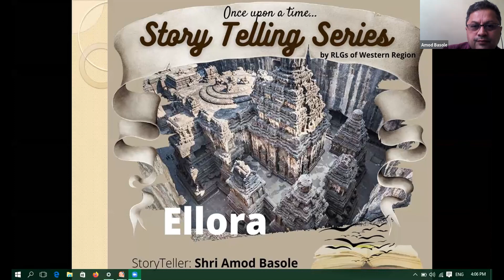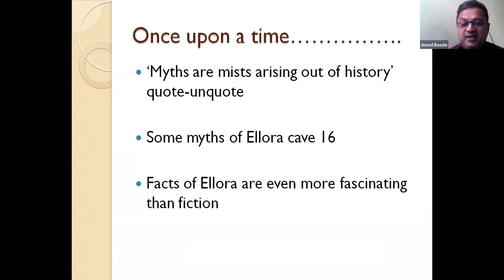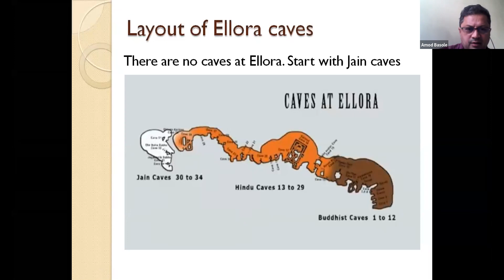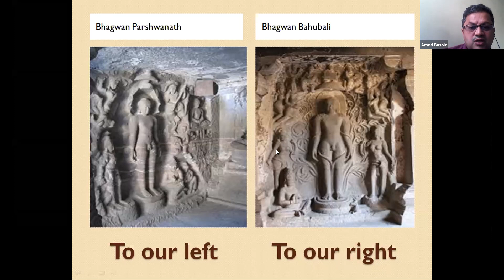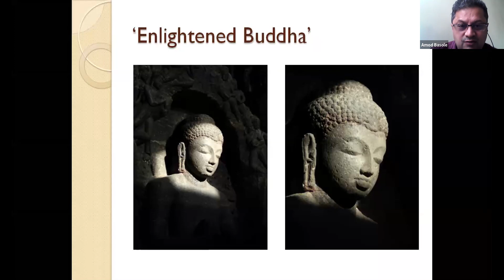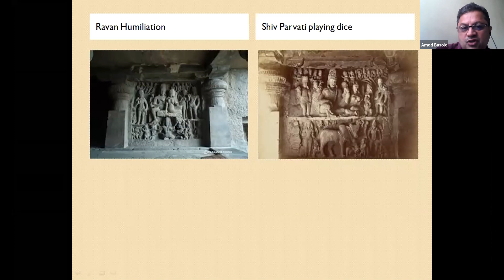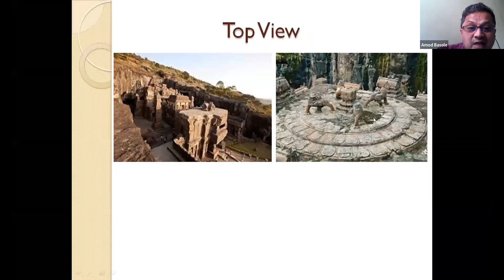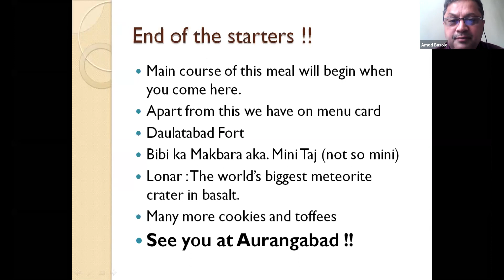IndiaTourism Story Telling Series - Amod Basole